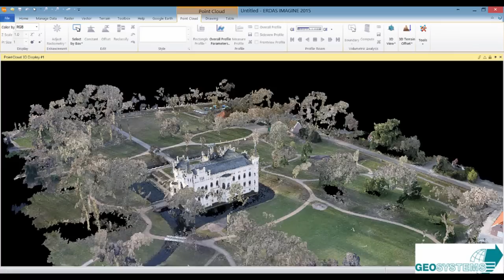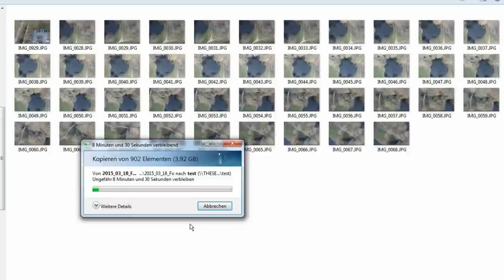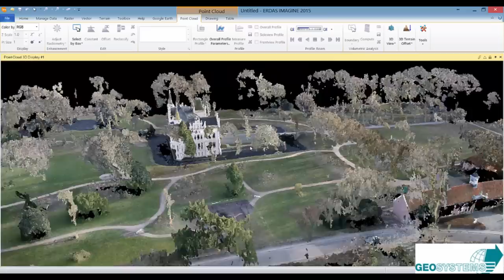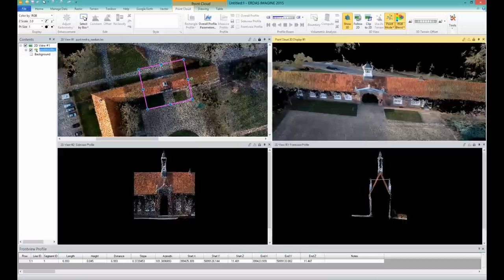MikroKopter: 3D models from aerial images